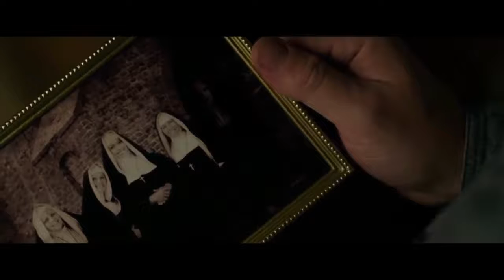THE NUN 2 Official Trailer 2022 Horror Movie Concept Trailer